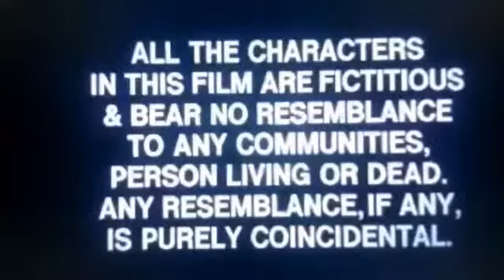Naseem movie 1995 | Baat Baaki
Naseem movie 1995
Naseem full movie
Naseem movie watch online
Naseem movie download